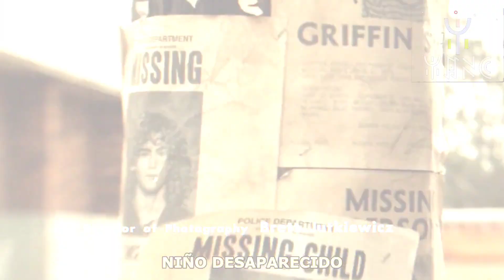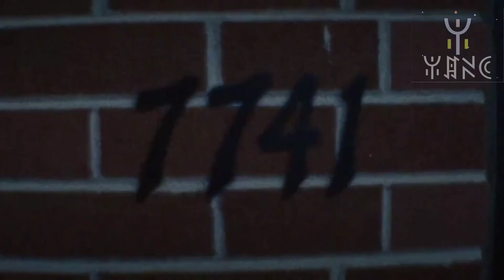Quien es EL RAPTOR ? | YaNc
Espero les guste este video, de ser ese el caso, suscribance al canal para no perderse ni uno solo de los próximos, además de darle a Like y compartir con sus amigos este contenido, de esa forma me ayudan muchísimo a seguir creciendo. ✌😁

No subo video nuevo cada semana.

infYaNc